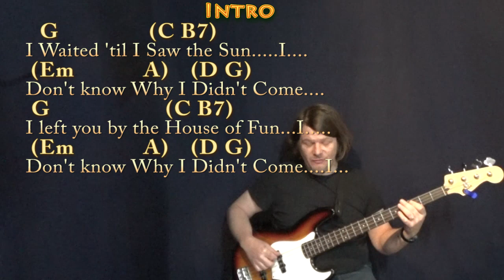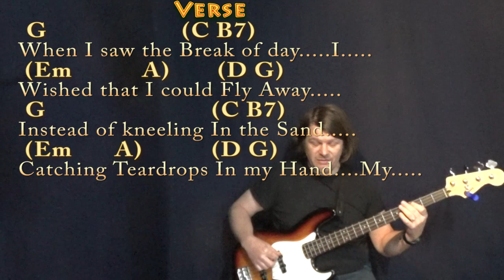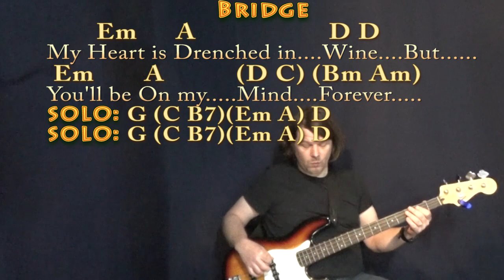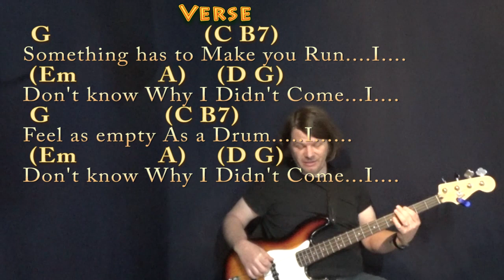Don't Know Why (Norah Jones) Bass Guitar Cover Lesson in G with Chords/Lyrics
REAL KEY: Up 3 frets for the real key of Bb. For April and Five on Fire ;) .G (CAPO 3rd) CHART ...MUNSON BRIGADE SHOUTOUT! .This video brought to you in part by the "Munson Brigade" ... Many thanks to Ann DiBenedetto, Vermell Vain, Rich C, Brett, Will Sword, Jason PH, Arlene Krassner, Jeanette Adams, Norman Emery, Leopoldo del Castillo-Olivares, Tree of Broken Hearts, Jim in Chicago, Gemma L. Salt, Sophia Peaslee, Kurt Friedrich, Kris Meyer, Paula David Gautreau, Rhonda Markham, Brenda Gillam, Cara, Rupert Cheek, Chris Garcia, John A Lawler, Bill Gillott, Glenn & Donna Scott, Peter Bellinger, Dinah N. David, John B, Jason PH, Cheeky Promo, A Sheep No More, Brett Whiteside, Florian Lumpe, Felipe, Fun studio productions, AJ Breau, Ted Hardie, Jennifer Davis, David Horton, Annely Thayer, Juli Fahrner, Mike, Moody Wood Carving, The Lonely Mailbox, Rick Deutsch, PatSandmann, Alina Man, John Messina, Mike Newman, Larry Myers, bb_ukes, Christoph Koy, Jenny L and DW, Joshua Cutaia, Michael Brys, Shannon M, Sherrie, Ruth Farthing, and Deepak Rebentisch!!!

Don't Know Why (Norah Jones) Guitar Cover Lesson with Chords/Lyrics - Capo 3rd Fret playalong lyric chord lesson tutorial SONGBOOKS